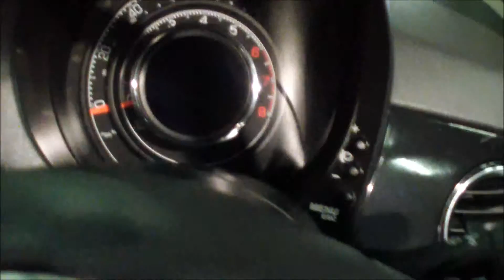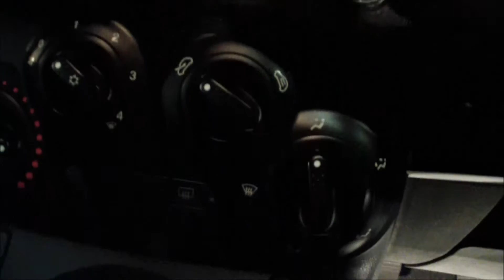FLYNN MOTORS FIAT 500 1.2 SPORT